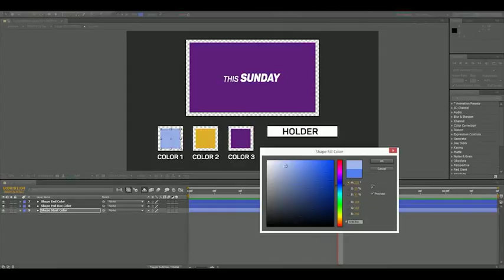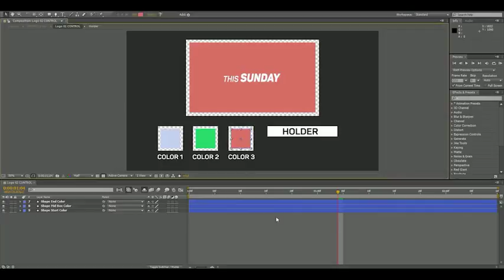3D Fashion TV Broadcast | After Effects template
Last Update: 20 May 16
Created: 17 April 15
After Effects Version: CC 2014, CC, CS6, CS5.5
Universal Expressions: Yes
Resolution: 1920x1080
File Size: 36.5MB
Category: (broadcast-packages)

Description: Project features: After Effects CS5.5 or above Change Color Duration just with few clicks NO plug-in required Video tutorial included Universalized Expression (works with any AE s language) Music track are not included Music Package includes Promo 15 sec Logo x2 Time Schedule Lower Third x2 Next x2 Logo Box x3 Please note the photographic images used are for preview purposes only and are not included in the project download.